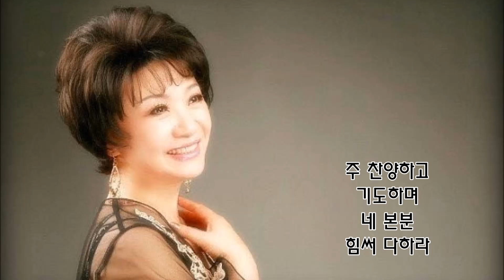Sop. 임경희 - 너 하나님께 이끌리어(찬312장) - Piano 최재희